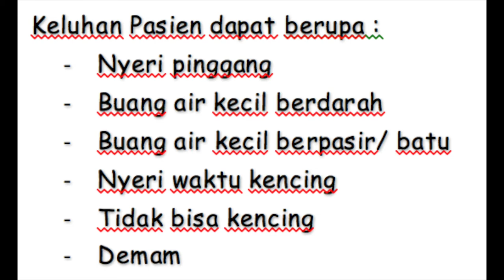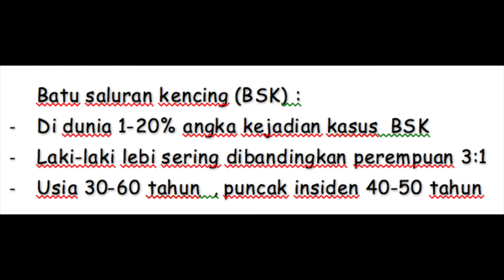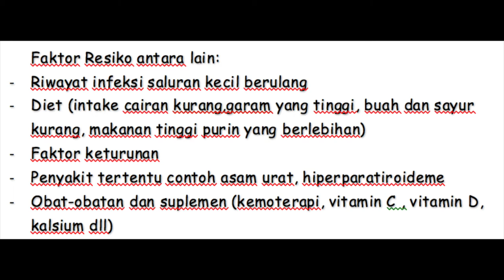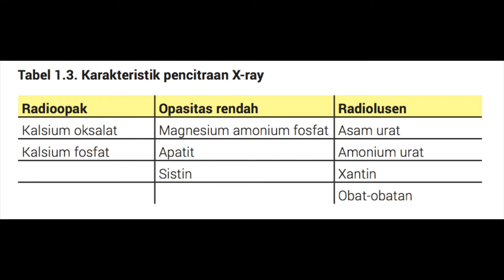Batu Saluran Kencing .. Gambaran Radiologinya?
Deskripsi
Batu saluran kencing adalah pembentukan batu di saluran kemih yang meliputi ginjal, ureter, buli dan uretra. Pembentukan batu sapat diklasifikasikan berdasarkan penyebab, yaitu infeksi, non infeksi, kelainan genetika dan obat.Keluhannya dapat berupa nyeri pinggang, BAK berdarah, buang air kencing ada pasir atau batu, nyeri waktu kencing, tidak bisa kencng bahkan bisa demam.
Diagnosis BSK berupa anamnesa, pemeriksaan fisik, pemeriksaan penunjang laboratorium dan pemeriksaan Radiologi.
Pemeriksaan Radiologi berupa foto polos abdomen, USG,CT Scan tanpa kontras atau dengan kontras (CT urologi) dan pemeriksaan fungsi dengan IVP (intravenous pyelography)